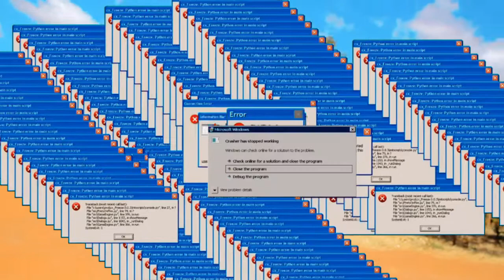HighKen-Free Style (Official Music Video)dir mogul